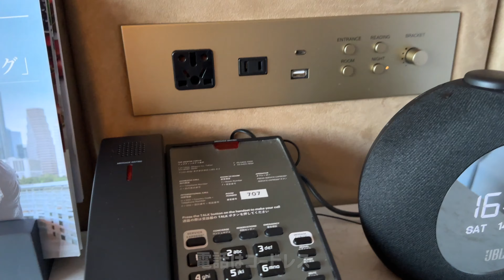【リニューアル後】ウェスティンホテル東京の改装後の客室&レストラン、ロビー 宿泊費用も公開！2023年10月2日にリニューアルオープン‼️ THE WESTIN TOKYO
今回は、2023年10月2日に改装後のリニューアルオープンしたばかりの、ウェスティンホテル東京に宿泊してきましたので、是非ご覧ください！
リニューアル後のお部屋にエキストラベッドも入れたので、その様子や新たに生まれ変わったオールデイダイニングの「ザ・テラス」での朝食ブッフェ、宿泊にかかった費用などを公開しています。

宿泊日・2023年10月土曜日

目次
0:00     オープニング
1:30     ルームツアー　キングルーム（エキストラベッド）
5:14    恵比寿ガーデンプレイスのスーパー
6:52    夕食（ルームサービス含む）
7:52    朝食（ザ・テラス）
10:35  フィットネス
10:52  感想、費用公開、エンディング

マリオットボンヴォイの特典として、１２歳以下のお子さんの朝食代金が無料になったり、ゴールド会員になれば、部屋の無償アップグレードや１４時までのレイトチェックアウトなど、様々な特典を受けることができます😊

（※ご質問内容によってはご回答できない場合がございますので、あらかじめご了承ください。）

✅その他の動画も是非ご覧ください✅
【23年7月最新】ヒルトンアメックスカードがホテル系最強と言われる理由５選!!一般カード・プレミアムカード共にメリット盛り沢山!!

【厳選】プライオリティパス付帯のおすすめクレジットカード５選　全てのカードが最上位のプレステージ!!

【神コスパ‼︎】旅行好きなら絶対に持っておくべき!!三菱UFJプラチナアメックスカード

【本音】１年間使って分かった!マリオットアメックスプレミアムカードのメリット&デメリット!!

【必携】旅行好きが持つべきプラチナカード４選 意外なカードがランクイン!!

【最高峰】アメックスプラチナカードとマリオットアメックスプレミアムカードを徹底比較‼︎

【九州好き必見】今後、九州にMarriott系高級ホテルがバンバン開業します!旅行好きの方は要チェック!!西九州新幹線9月23日開業

【メズム東京】ミシュラン4つ星ホテル！東京らしさを満喫できる最高の立地&洗練されたオシャレ空間‼︎ （mesm TOKYO AUTOGRAPH COLLECTION）

【富士マリオットホテル山中湖】和洋室ツインルーム(Japanese-Western style room)を宿泊レビュー　ディナー/朝食（レストラン）

ヒルトンアメックス・マリオットアメックス　ホテル系クレジットカード２枚持ちのメリット＆デメリット　実際に宿泊してみて分かったことをお話しします！

【旅行好き必見】2023年以降、ヒルトン系高級ホテルがバンバン開業します!! (hilton/conrad/waldorfastoria)

【ザ・プリンスさくらタワー東京】エグゼクティブツイン宿泊レビュー（The Prince Sakura Tower Tokyo/Executive twin Tokyo Tower view）

【2023年元旦・ホテルミラコスタ】ほぼパーク内!! バルコニールームを宿泊レビュー   ラウンジ、ビリーヴ、朝食、駐車場、宿泊代金も公開!!

【マリオットボンヴォイ】ポイントコスパ最強ベスト２０!!  一番お得なポイント交換先は!?

【マリオットボンヴォイ】ザ・リッツカールトン福岡 2023年開業予定・最新情報！ 世界6都市のリッツカールトンもご紹介！！

【マリオット最安圏ホテル】フェアフィールド・バイ・マリオットって実際どうなの⁉︎ 宿泊した感想&日光東照宮でパワー注入‼︎ Fairfieldbymarriott tochigi utsunomiya

【絶景バルコニー付き】シェラトン・グランデ・トーキョーベイホテル 最上階クラブルーム&クラブラウンジ Sheraton Grande Tokyo Bay Hotel

【マリオット一般カードが熱い‼︎】コスパで考えたら絶対こっち！マリオットアメックス期間限定キャンペーン中